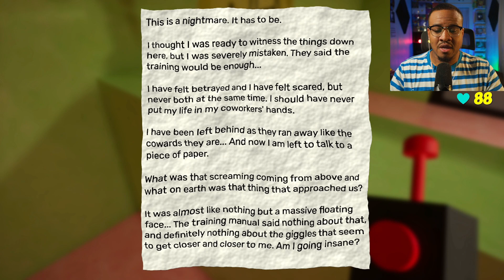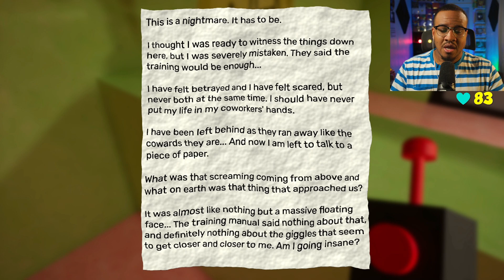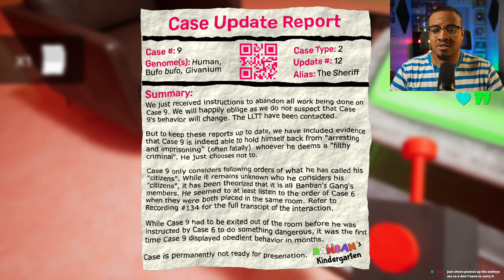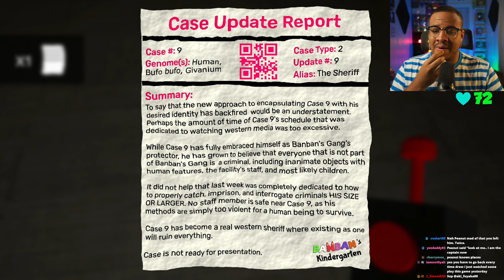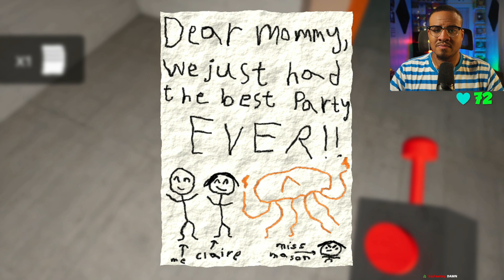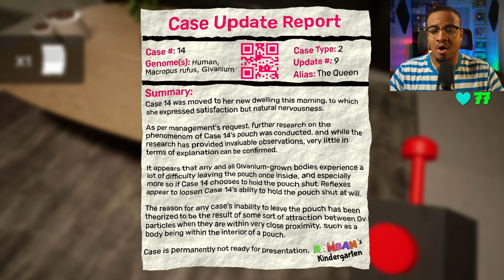Garten of BanBan 4 | Sheriff Toad is in TOWN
Explore the abandoned levels of Banban’s Kindergarten. Survive the residents of the establishment that was left suspiciously empty. Uncover the truth behind the place, and find the whereabouts of your missing child.